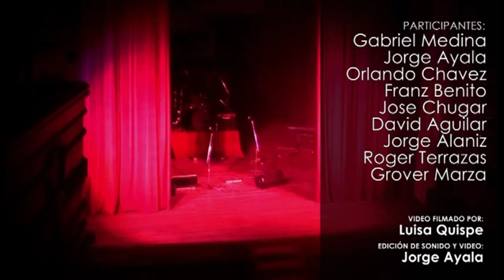Fiesta Aymara II (Pusi-Wara) - Comunidad Urbana SataSiñani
Comunidad Urbana SataSiñani abriendo el concierto de WARA, interpretando Fiesta Aymara II, de la re-edición del disco "Pusi" en Cochabamba

Estampa: Quena Choqilas, Phifanos, WakaPinkillos, Pinkillos Waycheños

CONCIERTO DE WARA
Presentación del disco PUSI(Re-Edicion Digital)
Teatro Acha - Marzo 2012